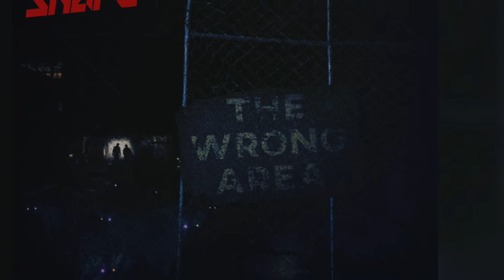Ginger Snap5 - The Wrong Area (Explicit)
𝗦𝗣𝗘𝗖𝗜𝗔𝗟 𝗛𝗨𝗚𝗘 𝗧𝗛𝗔𝗡𝗞𝗦:
Yekaterina Faustov
Michael Ray Powell Jr.